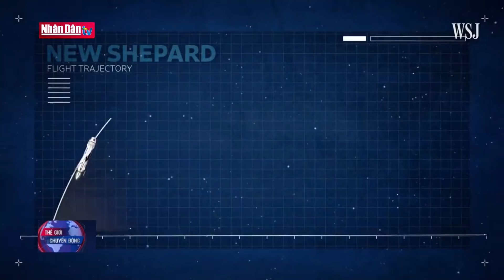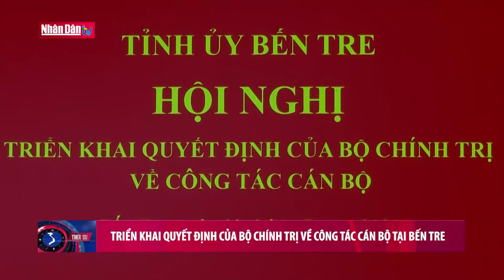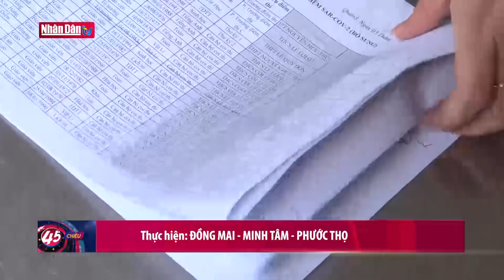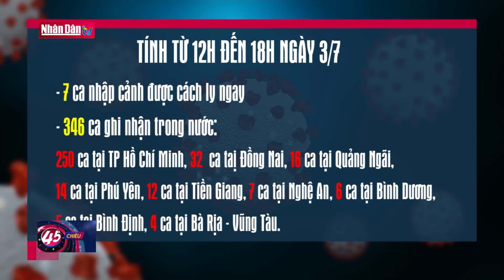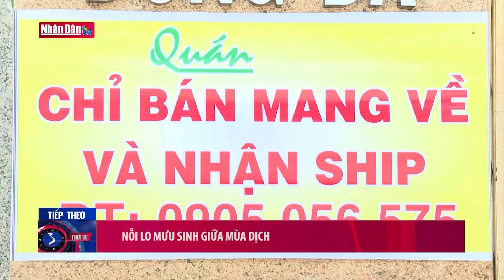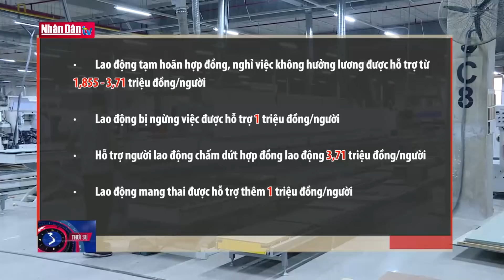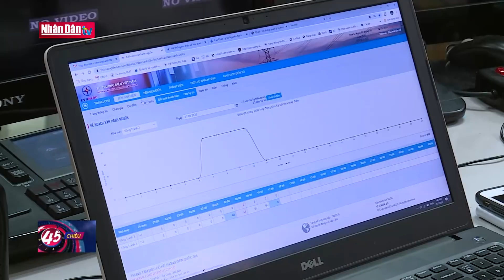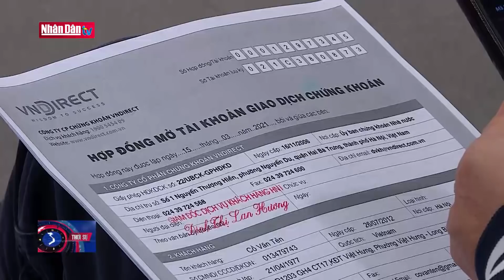Bản tin 45 phút chiều ngày 3-7-2021